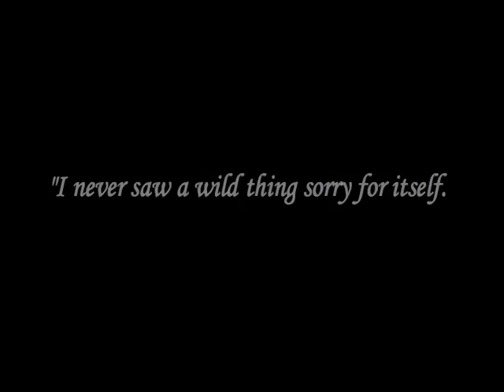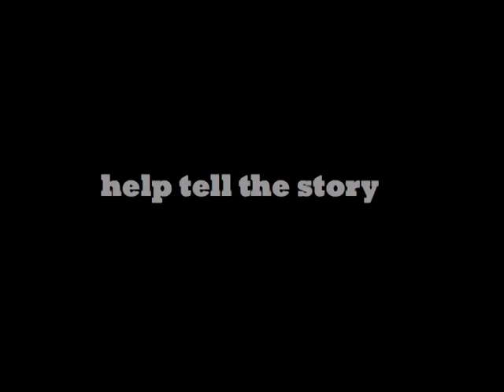CDFL- "A Second Chance" video story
Story of the beginning  of the CDFL. The dream, the goal, the mission, and the passion behind," Everyone deserving a second chance to make a first impression"